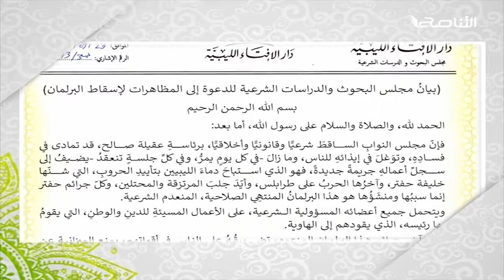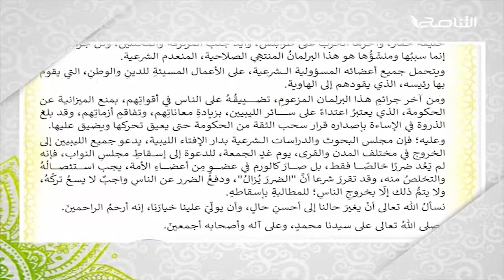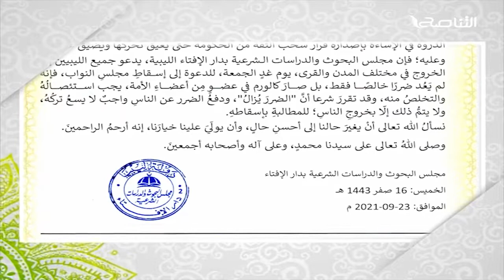بيان مجلس البحوث والدراسات الشرعية بدار الإفتاء للدعوة إلى مظاهرة غدا الجمعة لإسقاط مجلس نواب طبرق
ــــــــــــــــــــــــــــــــــــــــــــــــــــــــــــــــــــــــــ
ــــــــــــــــــــــــــــــــــــــــــــــــــــــــــــــــــــــــــ
يمكنكم تحميل تطبيقنا TANASUH TV على الهواتف الذكية: